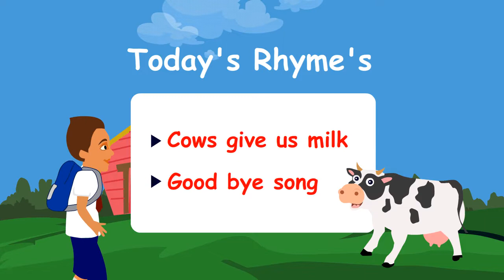UKG English Rhyme - Cows give us milk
This is the action oriented rhymes introduces action verbs and helps the little learners to get ready for the day. Perfect for ESL, EFL, Preschool and kindergarten classes. This is one of the most popular rhymes from the educational series and its a all time favorite us
UKG-RhymeCowsGiveUsMilk